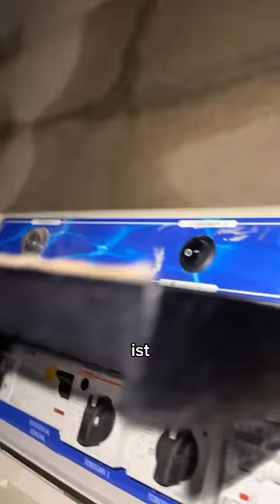Checkt mein Insta für den ganzen Malle VLOG!